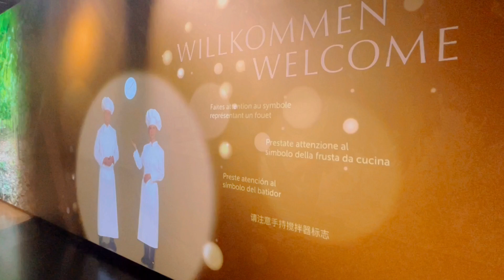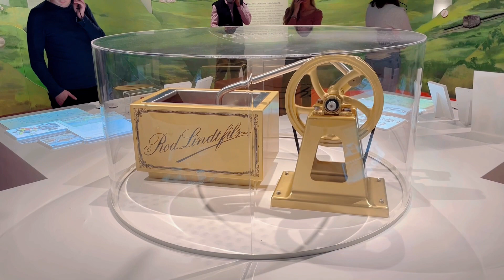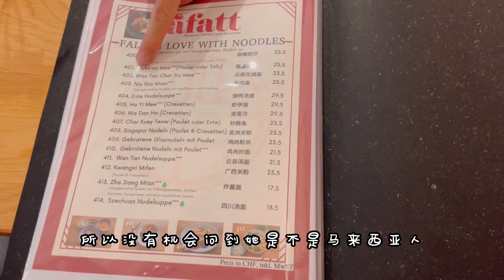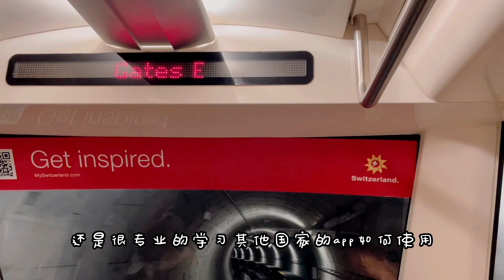🇲🇾✈🇨🇭Swiss Travel Vlog｜瑞士之旅｜Zoo Zurich｜Lindt Home of Chocolate｜Day 9 & 10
原本安排了轻松的最后一天行程
但没想到动物园土地面积很大
走到脚都快失去知觉了
园区内动物种类很多
适合一家大小前来游玩

参观梦幻的Lindt巧克力博物馆
了解瑞士闻名巧克力的由来和制作过程
还可以品尝各种不同口味的巧克力哦

影片拍摄于04/05 & 05/05/2022